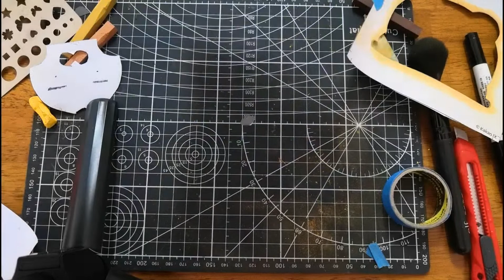和諧粉彩 l Ryan 2022賀虎年(可私紙模)l Soft Pastel l 詳細紀錄l「隨想。藝術」nagomi pastel art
和諧粉彩 l 角落生物 漂流l Soft Pastel l 「隨想。藝術」
一起畫和諧粉彩。一手一紙，任意創作，畫出好心情。

影片使用工具:
1. 日本牌櫻花板48色 & MUNGYO
2. cutter
4. 木顏色 (此片用watercolour)
6. 超幼擦膠
7. Marker

❤️更多作品分享❤️
珊娜の藝術療愈空間 by Shan

備註:
1. 此片純粹學習用途，請勿作商業用途
2. 歡迎留言交流/發問/分享~
3. 完成作品，可以tag Shanna Hamu 交流心得~